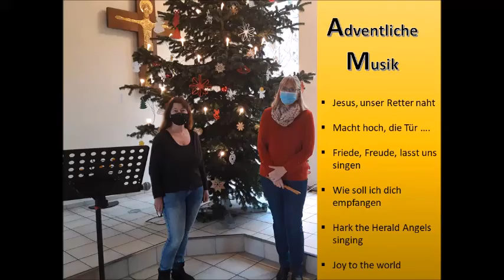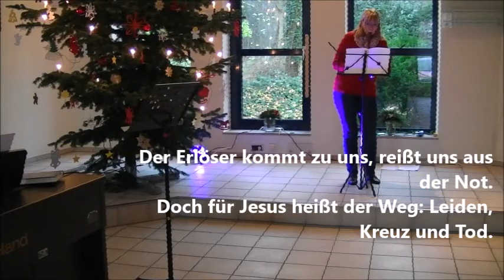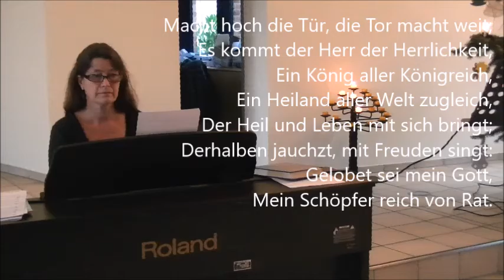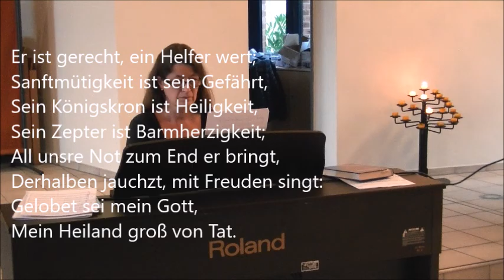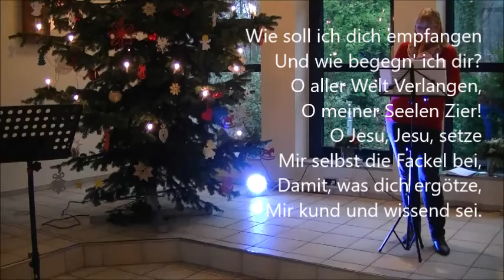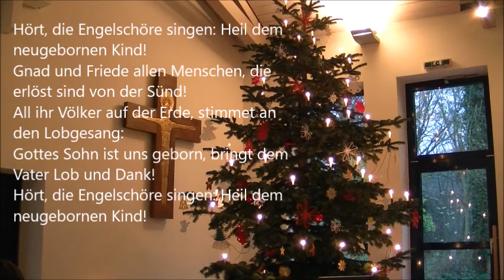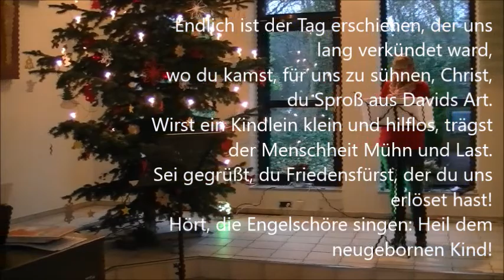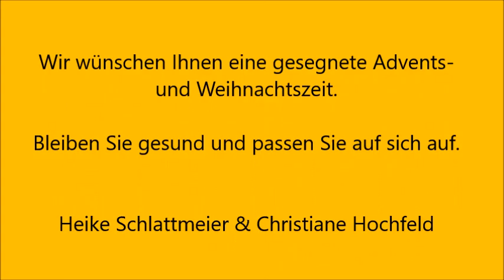Musikalischer IMPULS🎵 #56 | Musik zum dritten Advent | Christiane Hochfeld und Heike Schlattmeier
Gespielt werden von Heike Schlattmeier (Klavier) und Christiane Hochfeld (Flöten)  „Jesus unser Retter naht“, „Macht hoch die Tür“, „Friede, Freude, lasst uns singen“, „Wie soll ich dich empfangen“, „Joy to the world“ und „Hark, the Herald angels sing“.